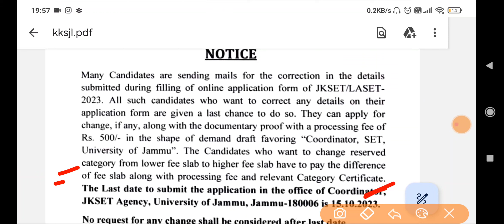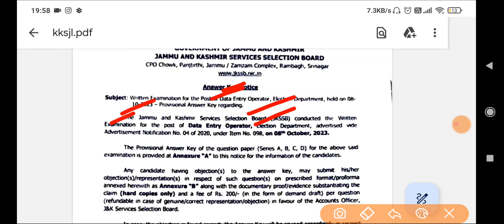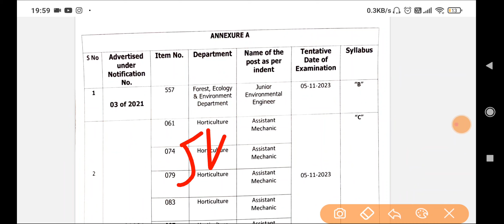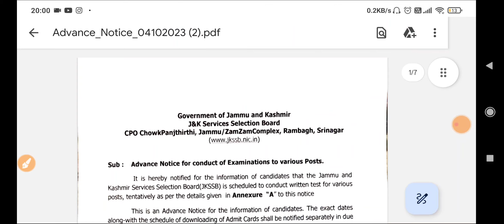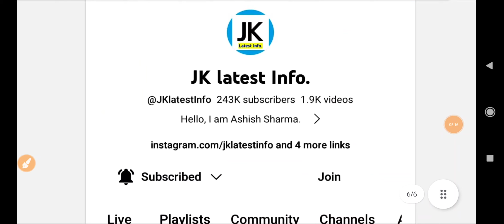JKAS Admit Card || MTS Upcoming Vacancies | JKSET & JKSSB Update @JKlatestInfo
Stay Informed with the Latest JKSSB and SSC Updates! 📢 Get the essential scoop on the JKSSB as well as fresh updated of SSC . Don't miss out on this crucial update that could impact your future opportunities. Stay ahead of the game by watching this informative video now

Content of the Video :

1) Jammu Kashmir competitive exams
2) JKSSB important Update
3) JKPSC Fresh Update
4) JKSSB Forester Syllabus Update
5) GK with special Reference to UT of J&K mcq
6) JKSSB Class IV/MTS New Vacancies
7) jkssb update today
8) ssc Fresh Update
9) sub Inspector 2023 Update
10) jkssb update today